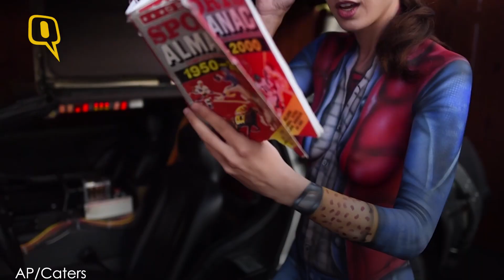Model Grabs Eyeballs with Her Unclothed Attire, Watch her Flaunt | The Quint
Would you believe if we said this model stood nude? We are sure you wouldn’t because appearances can be deceptive.